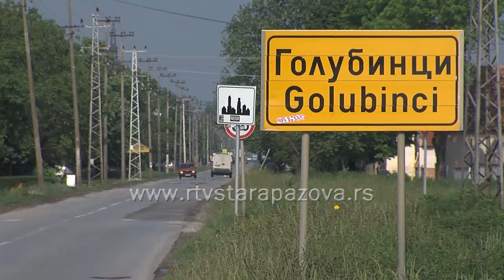Slava poslastičara prvi put u Golubincima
U Golubincima će u četvrtak zanimljivim programom biti obeležena slava Esnafskog udruženja poslastičara Srbije.